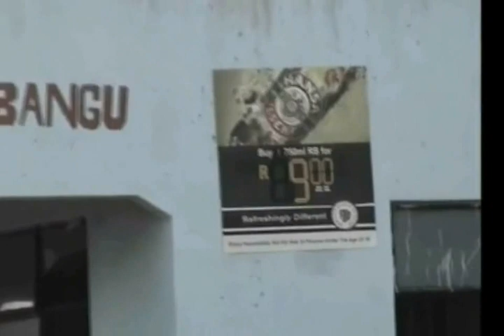Life in Giyani@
Life in Giyani movies & music contact Tjabu Mathebula